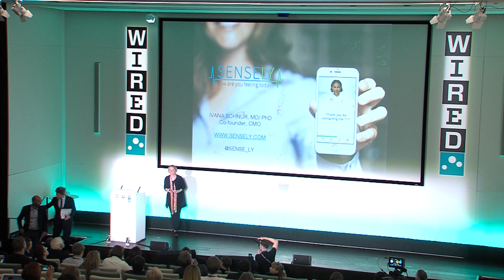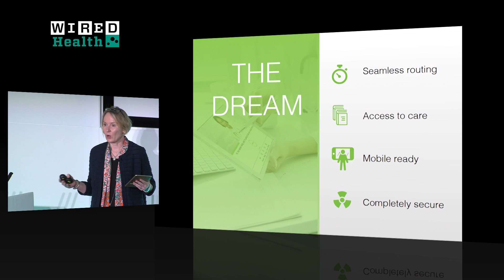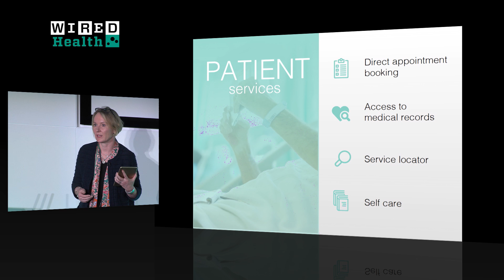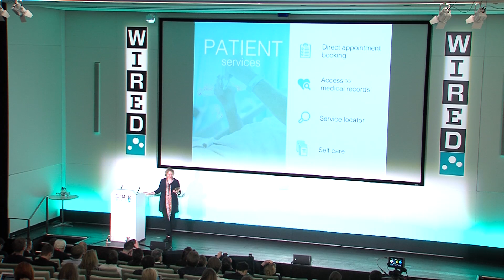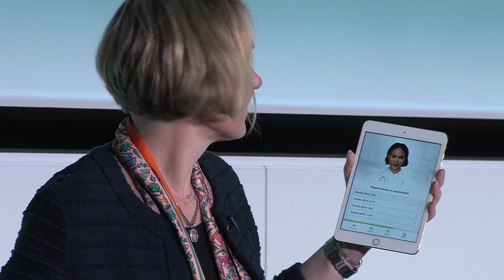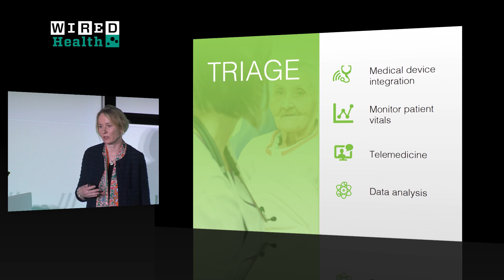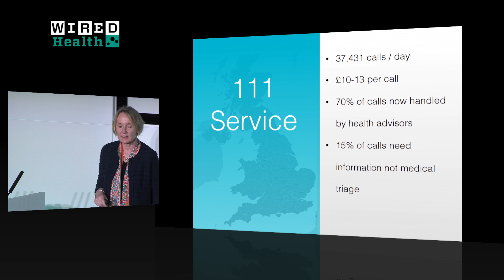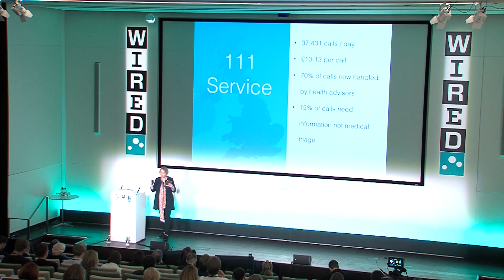WIRED Health Startup Stage Winner: Sensely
How do you get people to the right point in the healthcare system, whether that's to A&E or to the chemist to buy an aspirin? Sensely automates the process of finding out by connecting people to a virtual nurse called Olivia.

Olivia will also chat to you with what Sensely co-founder Ivana Schnur describes as "an old-fashioned bedside manner", whether that’s in English, Spanish or, Mandarin (the robot speaks all three, as well as 24 other languages).